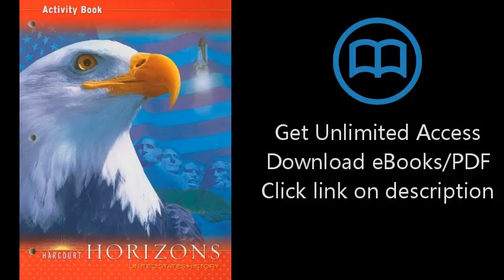Download Harcourt Horizons: Activity Book Grade 5 United States History PDF